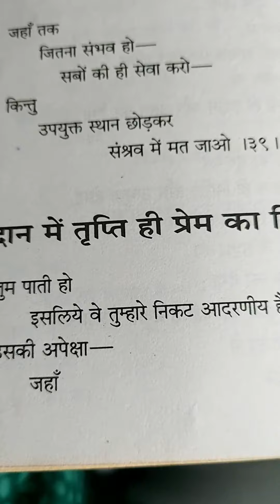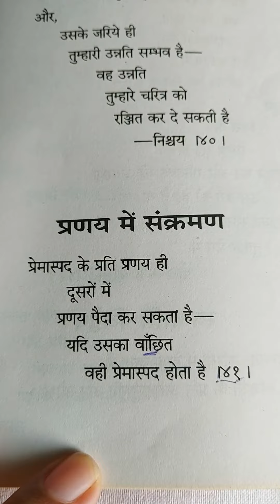Sri sri Thakur Anukulchandra ji ke Nari niti bani no 40,41